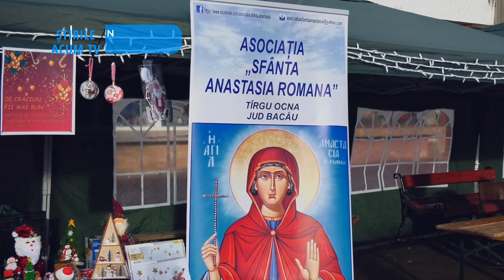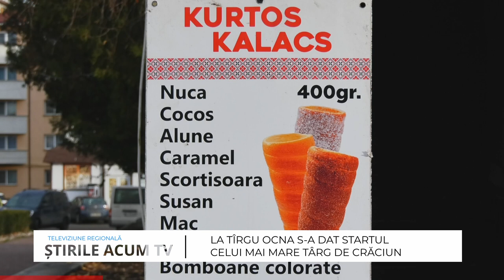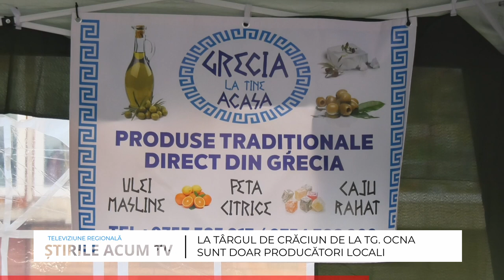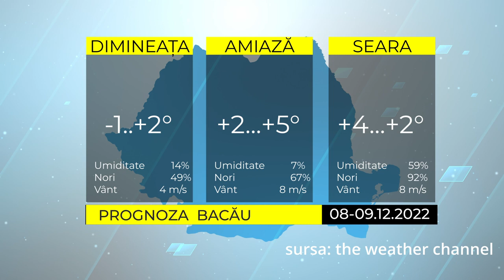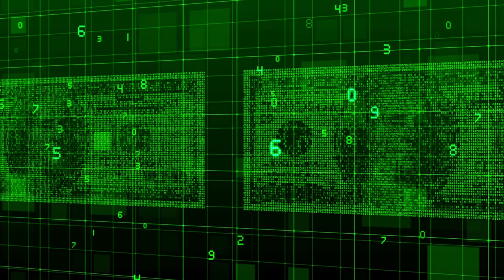ȘTIRILE ACUM TV | 08-09.12.2022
- CADOURI MUZICALE DE SF NICOLAE, ZIUA MUNICIPIULUI ONEȘTI
- START CELUI MAI MARE TIRG DE CRĂCIUN DE LA TARGU OCNA
- SPORTIVA DE LA CSM ONEȘTI MIHAELA VALENTINA CAMBEI A CÂȘTIGAT ARGINT LA CAMPIONATELE MONDIALE DE SENIORI LA HALTERE